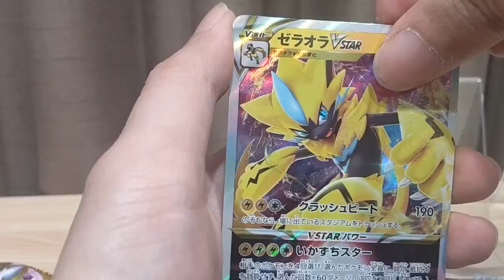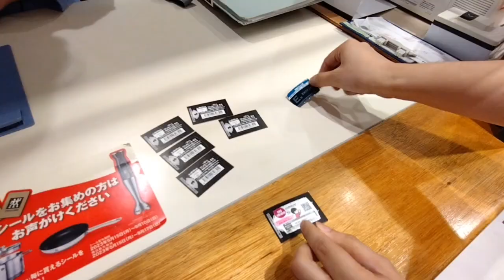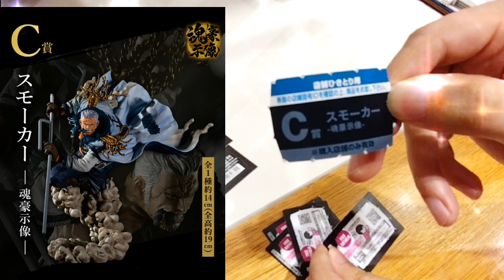【一番くじ】ワンピースEX悪魔を宿す者達 並び直し不可店で6回勝負！黒ひげ狙い神引きなるか！？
野球好き一番くじ6回チャレンジ！並び直し不可店で神引きなるか！？

野球好きチョコバットCHはクレゲメイン、カード開封動画をアップします。

野球好きサブチャンネルもやってます。
野球関連動画、鉄道、ゲームなどはサブチャンネルに投稿します！